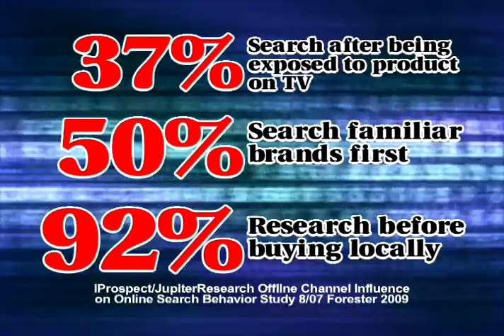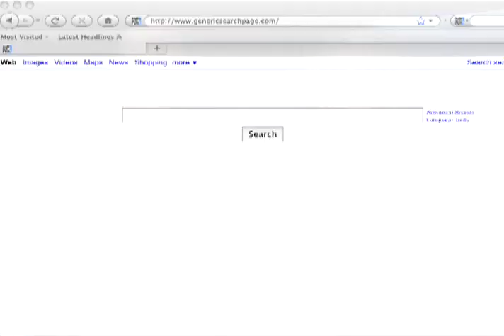Generic Presentation 2010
Here's a generic sales presentation we did so the Account Executives could show a tangible example of our skills.

All shooting by Trip Uhalt; visual effects, and editing by myself.